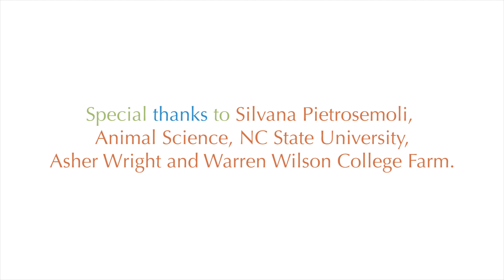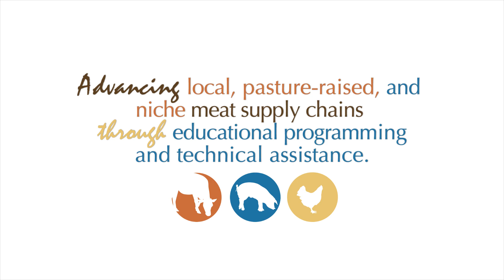Pig Nutrition: Choosing Alternative Feeds for Your Herd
This video explores what to pay attention to when giving pigs alternative feeds to ensure good quality meat.